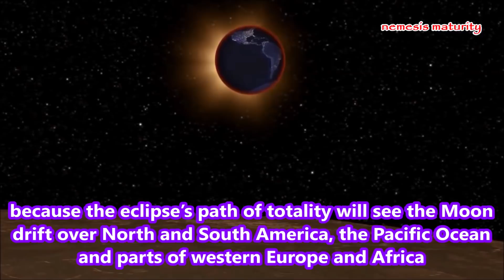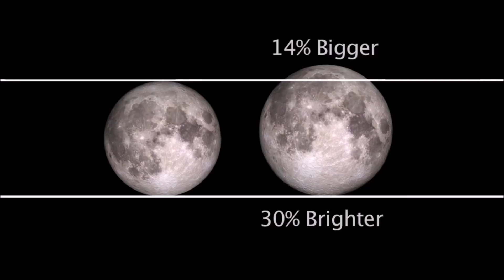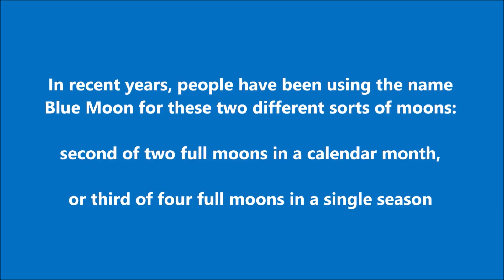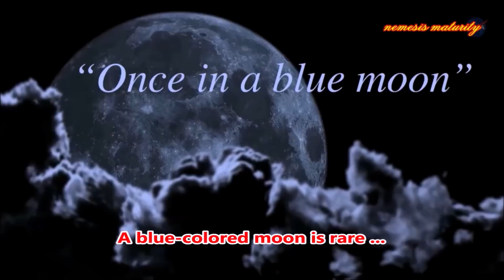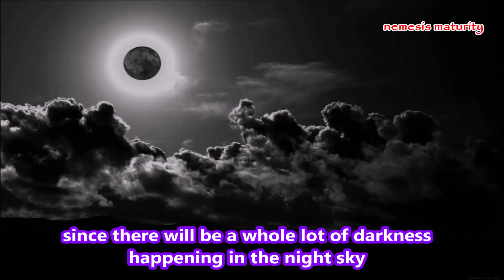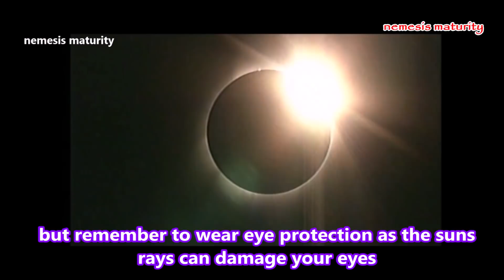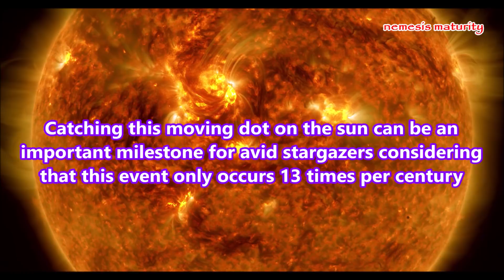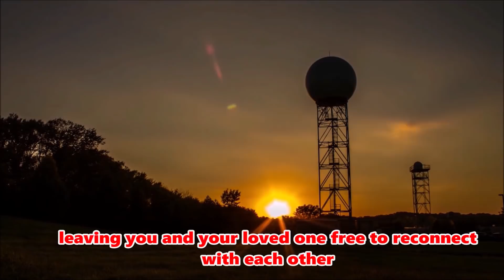Top 7 Must-See Sky Events For 2019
2018 was an exciting year for avid stargazers. In retrospective summary, it began with the Super Blood Moon and ended with the passing of Comet 46P/Wirtanen. The stargazing events in 2019 could be as wonderful as the last.

In January this year, a Super Blue Blood Moon rose across the sky, stunning stargazers around the world. Next year is set to be another year filled with astronomical events.

Super Blood Moon Eclipse
On January 20 and 21, a Super Blood Moon will rise across the winter skies.
This sees a Super Moon, Blood Moon and the January Wolf Moon all coincide to create the phenomenal event.

January’s full Moon is known as a Wolf Moon due to in Native American times, wolves would appear outside villages and howl in hunger at the Moon.
A Blood Moon is when the Moon takes a reddish hue, as it refracts light only in the red spectrum.

Venus and Jupiter Conjunction
The day after the Super Blood Wolf Moon, on January 22 a beautiful conjunction of two planets will take place. Venus and Jupiter will be just 2.4 degrees apart in the eastern sky during pre-dawn. There is another chance this could happen later in the year on November 24, when the planets may be even closer - just 1.4 degrees apart after sunset.

Blue Moon
Ther is a Blue Moon on May 2019. The May 18, full moon is a Blue Moon according to an older definition of the term. It’s a seasonal Blue Moon: the third of four full moons to occur in a single season. A Blue Moon by this definition only comes 7 times in 19 calendar years.

In July, a rare total eclipse will take place. This total solar eclipse will be visible from small parts of Chile and Argentina just before sunset. Some regions in the Pacific and in South America, including locations in Ecuador, Brazil, Uruguay, and Paraguay will see a partial solar eclipse, if the weather permits.

Those in the areas it is visible can witness it on July 2, 2019, but remember to wear eye protection as the sun's rays can damage your eyes.

Black Moon Rising
There are many intriguing Moons, the Full Moon, the Supermoon, the Blue Moon, the Blood Moon, the Pink Moon and so many more. None, however, are as intriguing, or mysterious as the Black Moon. This rare Moon occurs just once every 32 months, and is set to rise on July 2019.

The Black Moon refers to the second New Moon within a month. And while the Moon itself will be pretty much invisible, it will, nonetheless, provide an incredible opportunity for stargazing since there will be a whole lot of darkness in the night sky.

Rare Transit of Mercury Across the Sun
Towards the end of the year on November 11, the last Transit of Mercury until 2032 will occur. This is where the disk of Mercury appears to cross the disk of the Sun as seen from Earth. It will be best seen from the eastern US, Central America and South America. This is an event that only happens 13 times per century and will next take place on November 13, 2032.

A Spectacular ‘Ring of Fire’ Eclipse
On December 26, a rare Annular Solar Eclipse will take place, known as a Ring of Fire eclipse. This event is when the Moon is a micro Moon, the furthest away from Earth it could possibly be - opposite to a supermoon.

This means that during the eclipse a ring appears around the Moon, as the Sun’s rays peek around the smaller Moon. As this is a solar eclipse, to observe it you will have to wear safety glasses or else risk damaging your eyes.

Clear Skies Everyone!   Have a wonderful holidays season!
Wish you  Merry Christmas and Happy New Year!